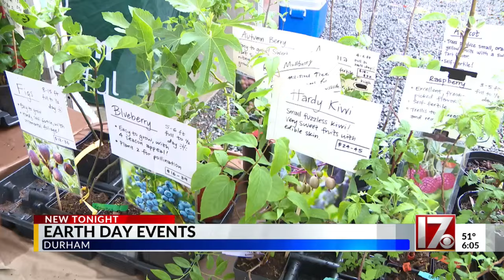Folks in Durham celebrate Earth Day a day early